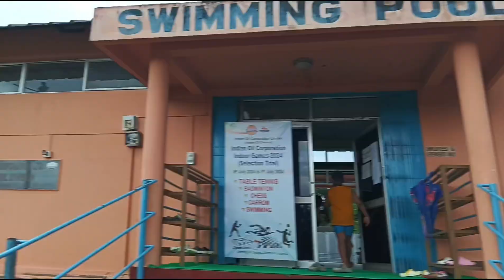Aji beta swimming koribo loi anilu.